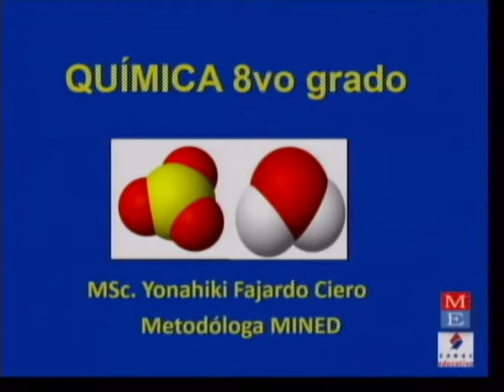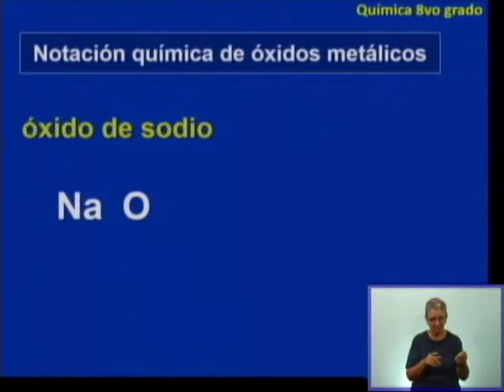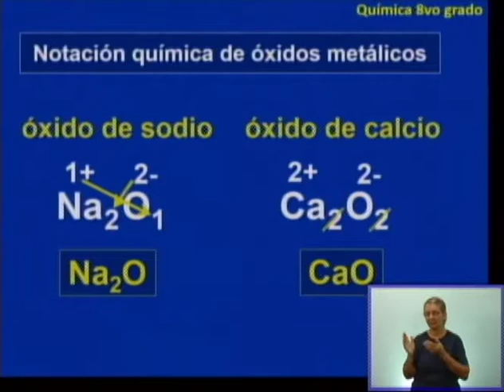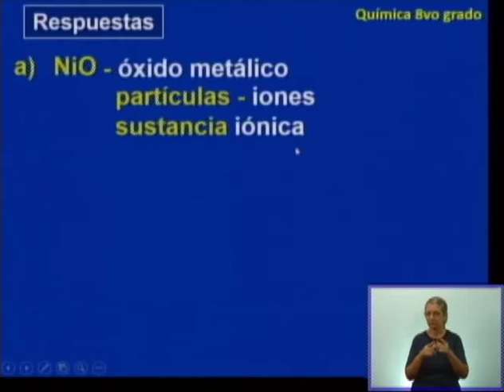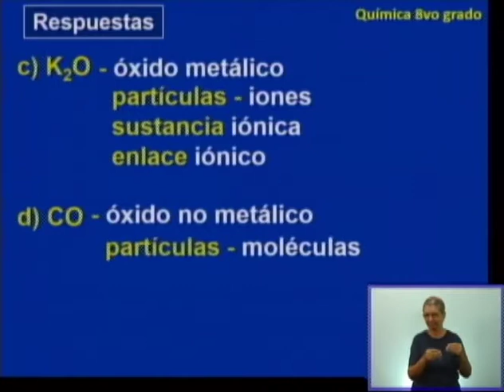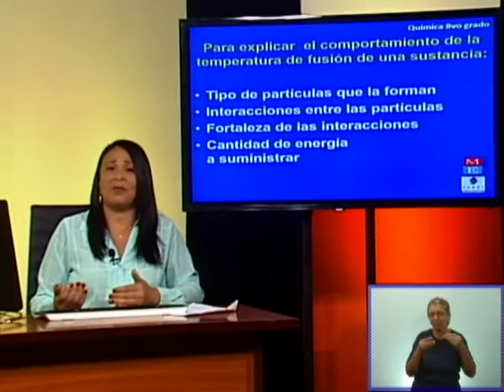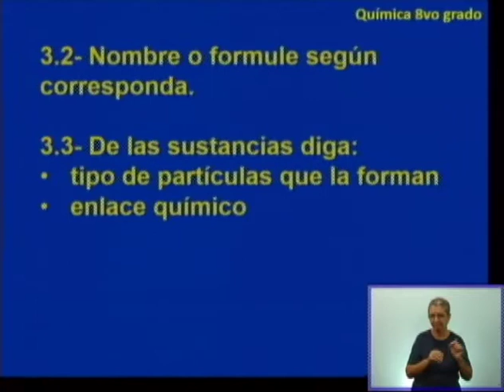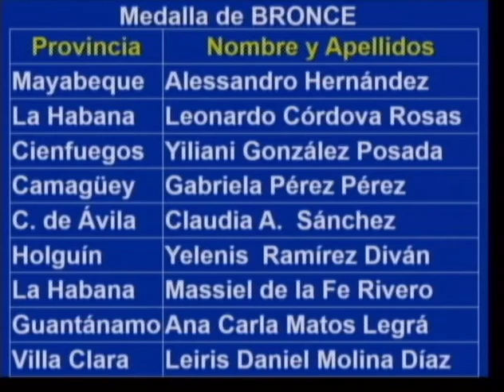CanalEducativoCuba-Quimica 8Vo -jueves 7 mayo 2020